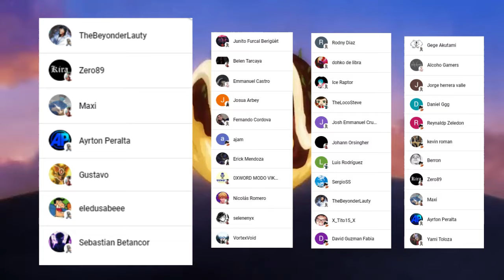😈 El REY Demonio JACHI vs El JEFE Gigante GINBAK 😱 DUELO de TITANES 🤯 VERSUS Manga 19 - 20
HOLA AMIGOS LES TRAEMOS UN NUEVO VÍDEO ESTA VEZ LA NUEVA REVIEW DE VERSUS EL NUEVO MANGA DE ONE , DONDE VIMOS INCREÍBLES MOMENTOS SOBRE TODO EL INCREIBLE PODER DE JACHI,  DEJENME SU OPINIÓN EN LOS COMENTARIOS.

PARA VER EL MANGA VISITANOS EN